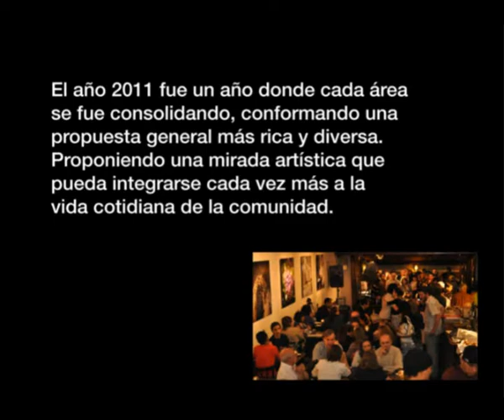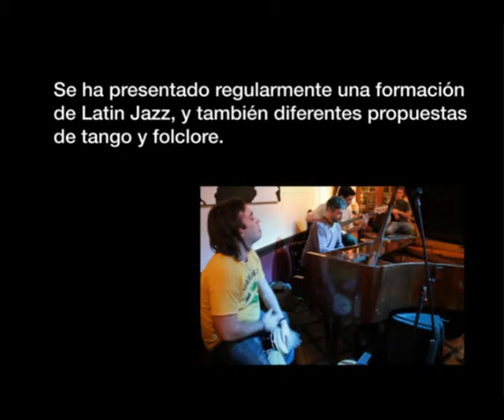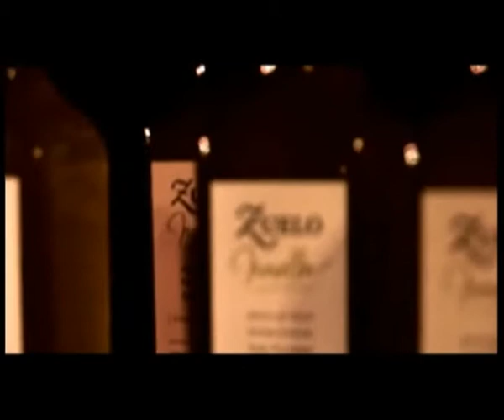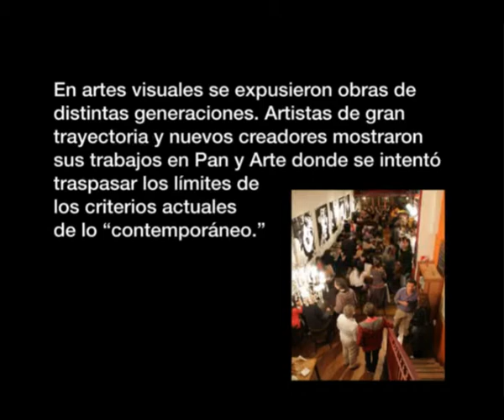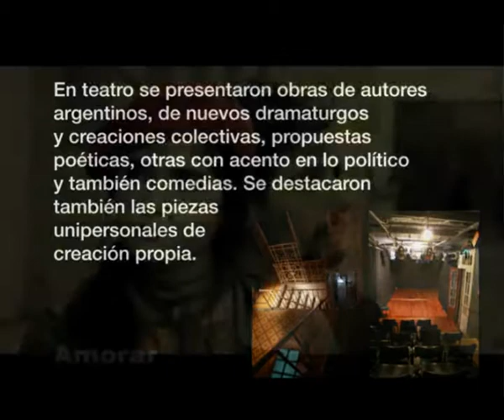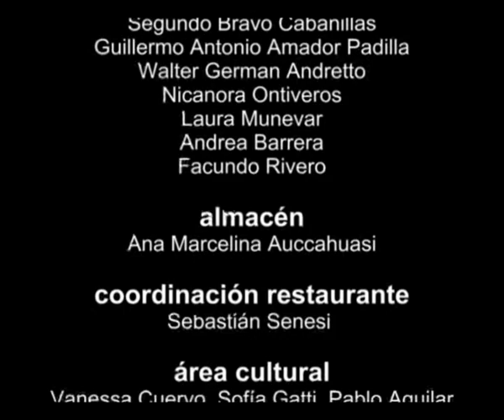Pan y Arte 2011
Pan y Arte cierra el ciclo de eventos 2011 con este video que contiene todas las actividades realizadas durante este año.